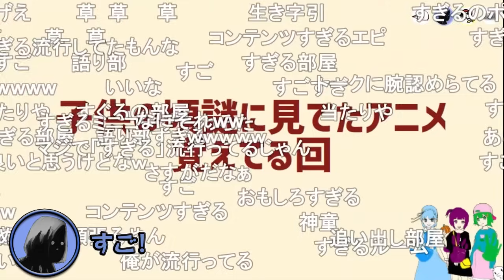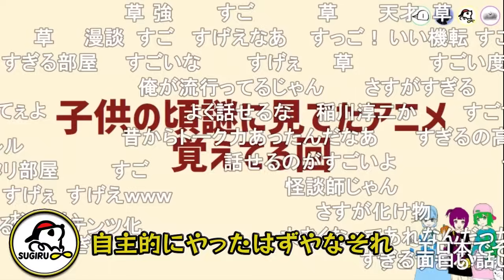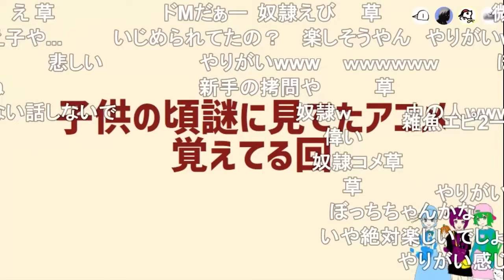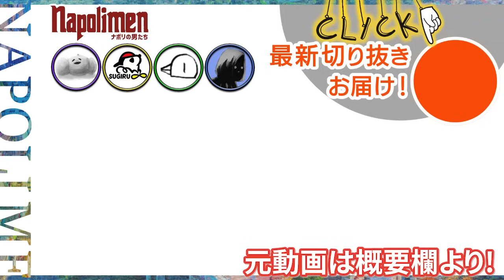すぎると蘭たんの文化祭の思い出【ナポリの男たち切り抜き】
元動画：
#290 ハムナポトラ／失われた太古の動物